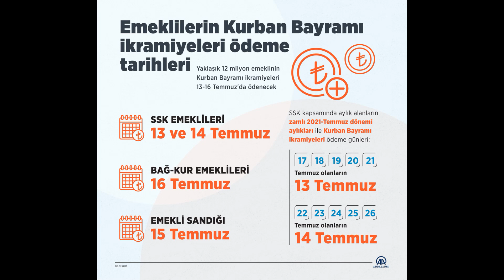EMEKLİNİN KURBAN BAYRAMI İKRAMİYESİ TARİHİ VE MİKTARI BELLİ OLDU SSK BAĞKUR SON DAKİKA 2022